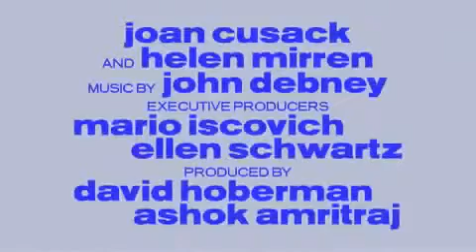Raising Helen 2004